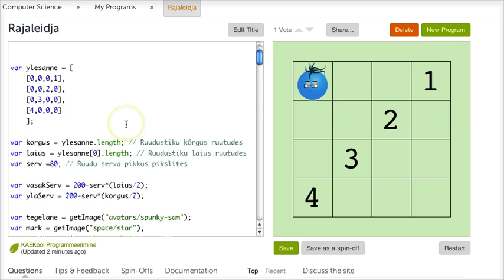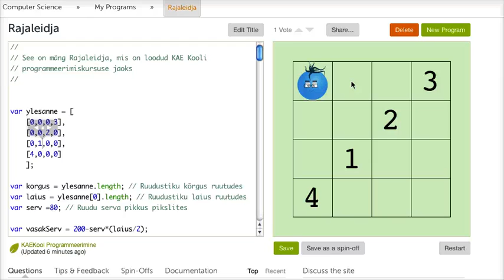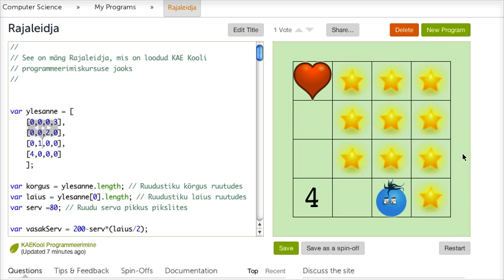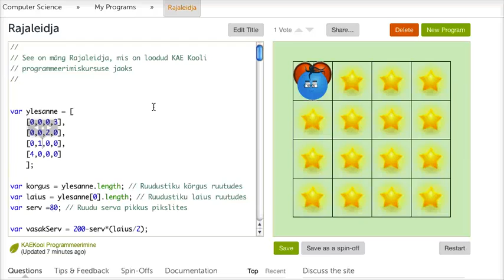Sissejuhatus programmeerimisse 1